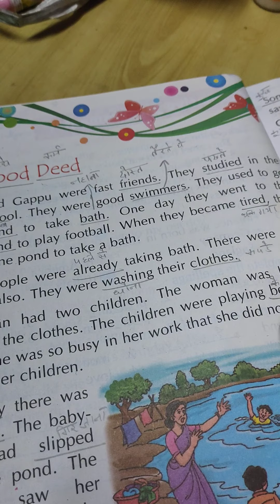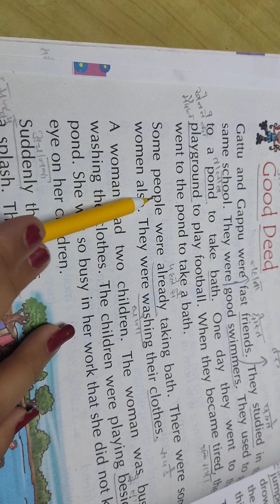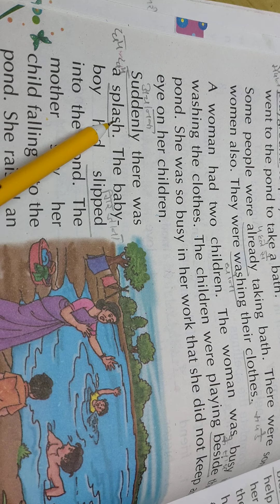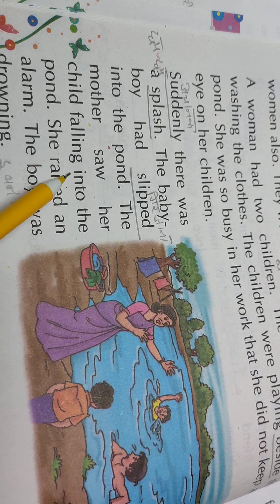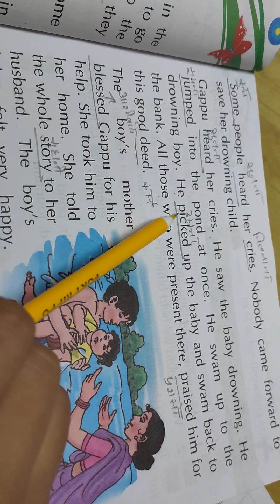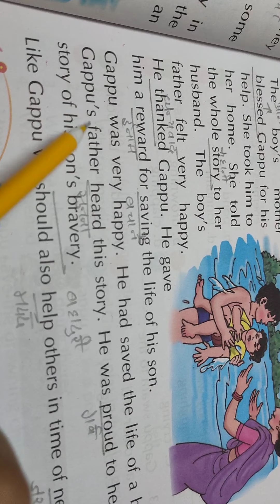Lesson-6 (Good deed)